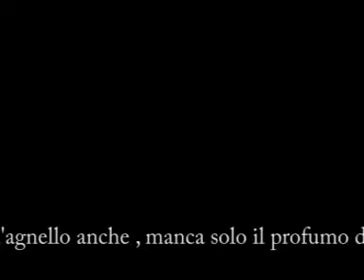La primavera è arrivata , viole, primule e margherite, si avvicina la Pasqua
La primavera è arrivata , viole, mammole, margherite l'acqua impetuosa del russello, annunciano che tra poco è Pasqua , quindi l'appuntamento di Pasquetta con Agnello fritto e shampagne ci aspetta , il fuoco del forno è acceso figli e nipoti prenotatevi i posti sono limitati